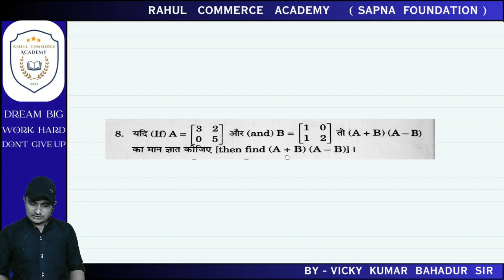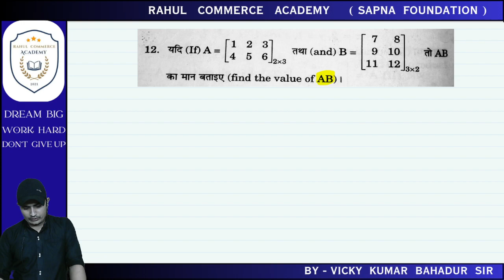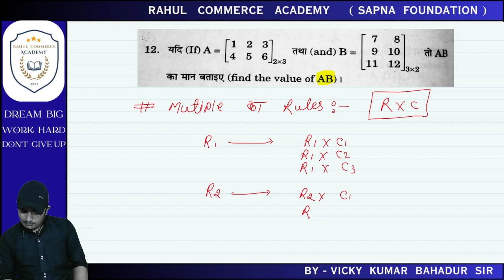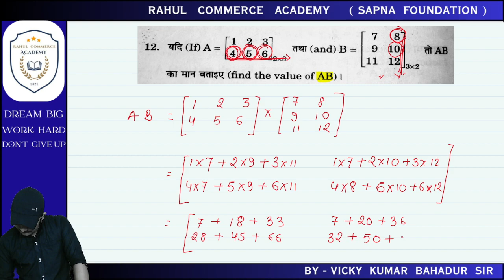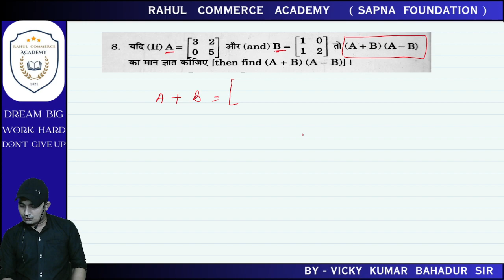Matrics(multiplication)/BMT-exercise 7A/By rahul commerce academy/jac class 12th bmt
aap sabhi ka swagat hai aapke apne youtube channel
rahul commerce academy me.

. ALL SUBJECTS VIDEOS LINKS.

.ALL SETS VIDEOS LINK .

. 2022 MODEL PAPER SETS .

jac board
jac
jac commerce
accountancy
accounts
business math

matrics/exercise 7(A)/bmt class 12th/by rahul commerce academy/Bmt class 12

matrics class 12th bmt
bmt exercise 7a
bmt exercise 7A
jac board class 12th Bmt
BMT EXERCISE 7A
BMT MATRICS
MATRICS CLASS 12th
matrics
MATRICS
MATRIXS
MATRIX
MATRIC
what is matrics

what is metrix

matrix class 12th bmt
matrix chapter 7

bmt exercise 7 A
bmt exercise 7A
rahul commerce academy
rahul commerce

Matrices(multiplication)/BMT-exercise 7A/By rahul commerce academy/jac class 12th bmt